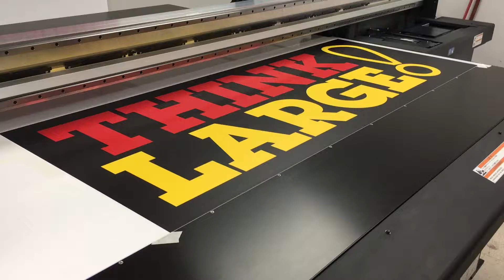Think Large Floor Sign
Branded graphics are great for floors or walls.  Jive's large format department can produce most in-house graphics in 24-48 hours.